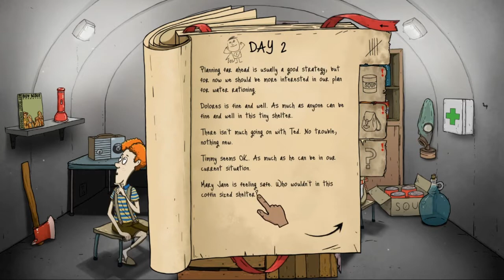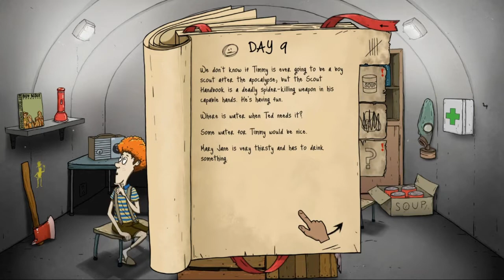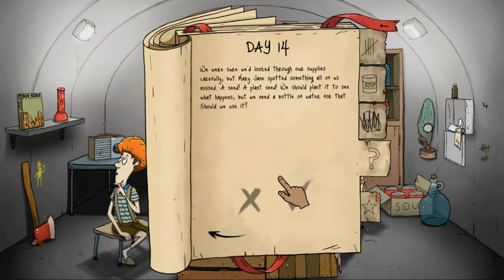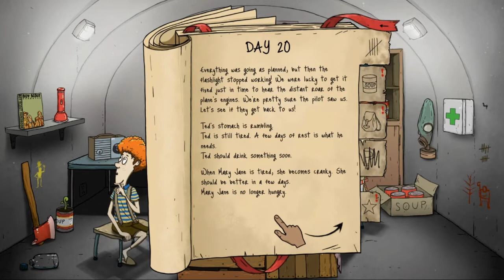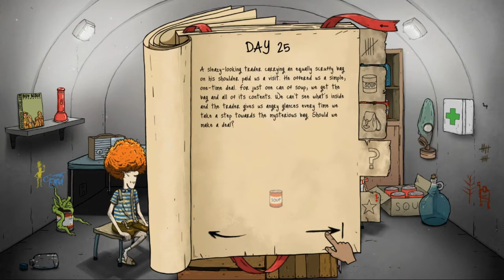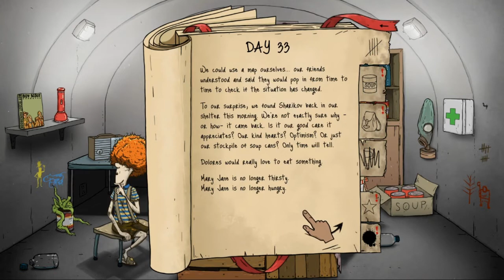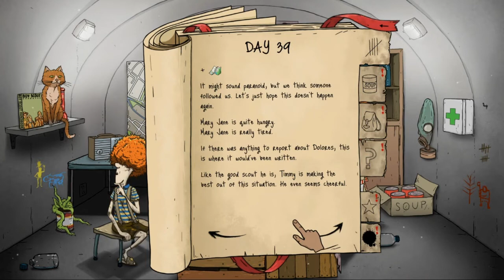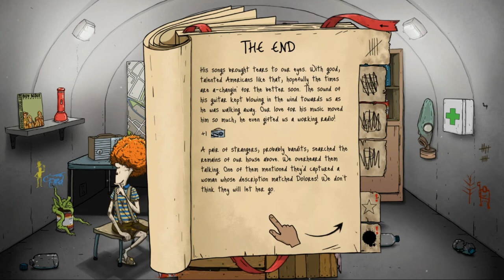60 Seconds Reatomized Survival Episode 1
No Commentary gameplay. 60 Seconds Reatomized
The remastered Post-Apocalyptic dark comedy game!  "Scavenge supplies, rescue your family, and stay alive in your fallout shelter."